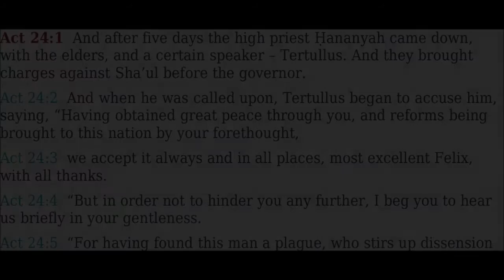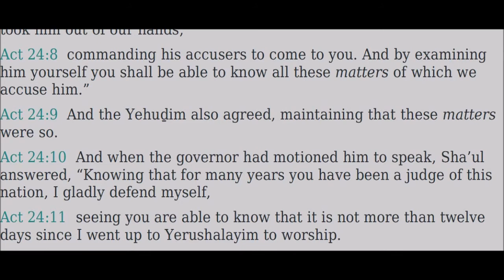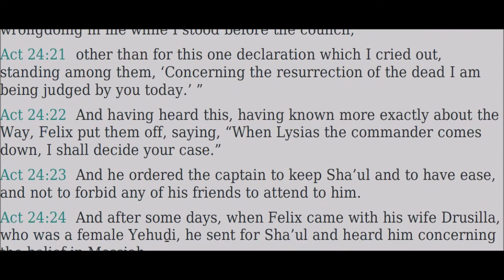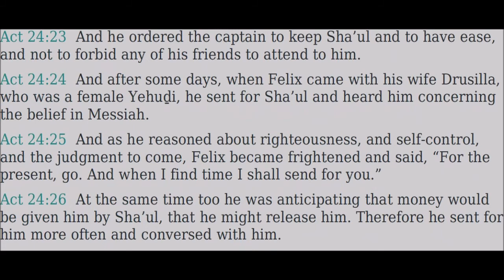24 Ma`asei (Acts) - Read Along